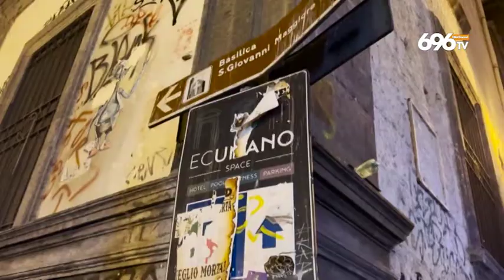Movida e criminalità, a Napoli è emergenza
I residenti di Chiaia: "Il Comune deve intervenire"